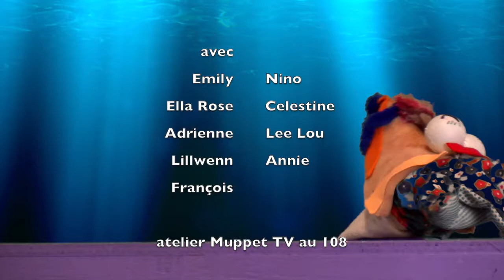Histoire d'eau...do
Atelier Muppet TV 108 Orléans
décembre 2017